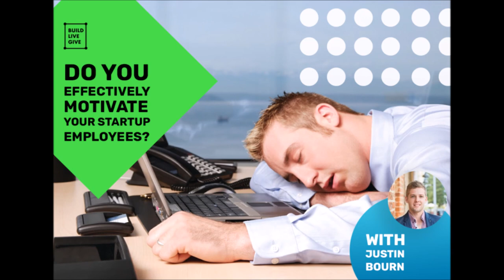BLG33 – Why self development is essential before leading your own team with Justin Bourn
Justin decided early what industry he wanted to work in and decided to skip university to get a practical head start. He worked for some medium to large engineering companies and realised it was not for him.

He left corporate for a startup and learnt what not to do – especially around how to treat people. This lead to him launching his own startup 3 years ago and he talks candidly about his roller coaster journey.

Justin believes you need to start with your own development before you can successfully lead a team. He also shares other practical insights from growing a team in a highly specialised field.